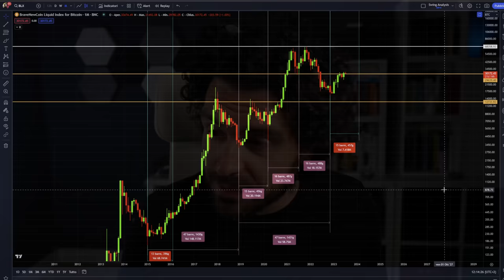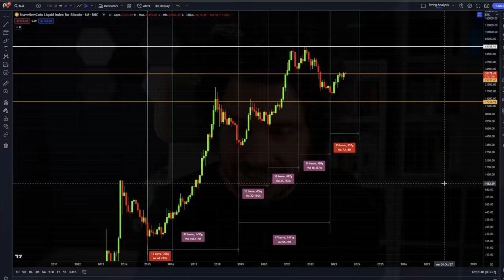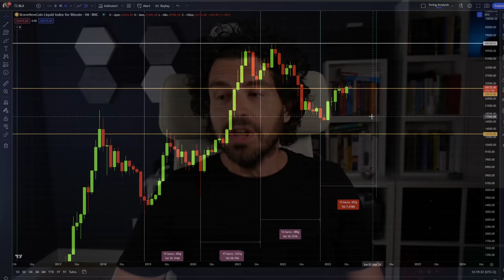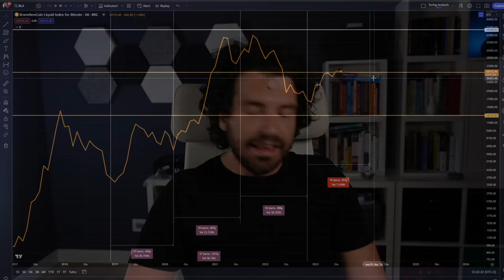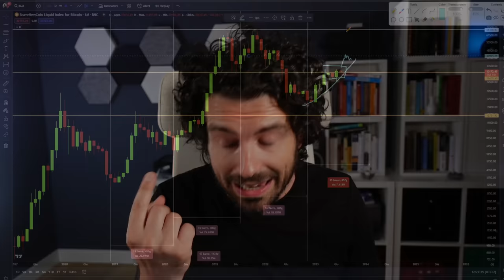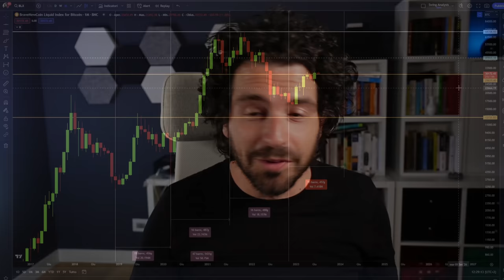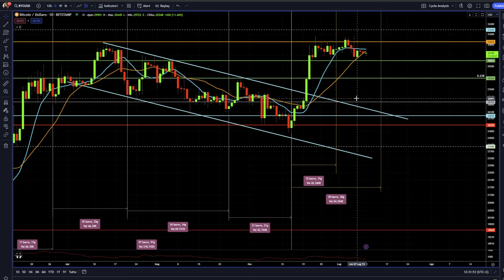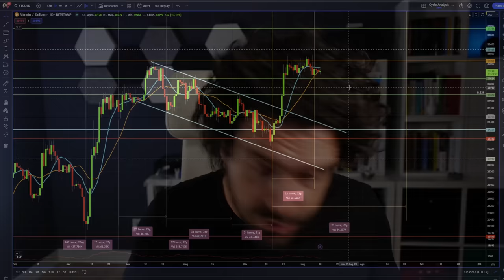BITCOIN NESSUNO STA GUARDANDO QUESTO SEGNALE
Nessuno sta guardando questo segnale su Bitcoin. Mercato disilluso?
Oggi parliamo di bitcoin e di lungo periodo ma un piccolo update anche su news previsioni ed analisi ciclica.
Stay Crypto

00:00 Intro
02:30 Il mercato crypto è disilluso
05:00 Bitcoin ha creato 8 mesi di rialzo
08:00 La cosa più importante da fare in questo periodo
10:00 Il livello di resistenza che cambia tutto
14:00 I prezzi attuali di bitcoin sono acquistabili?
17:00 Analisi ciclica news e previsioni bitcoin

LA MIA ATTREZZATURA VIDEO: